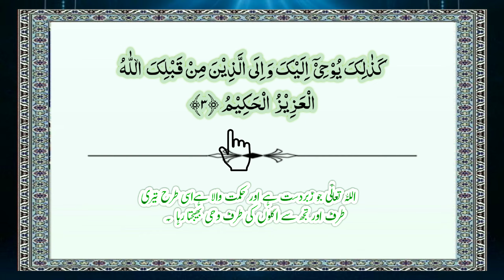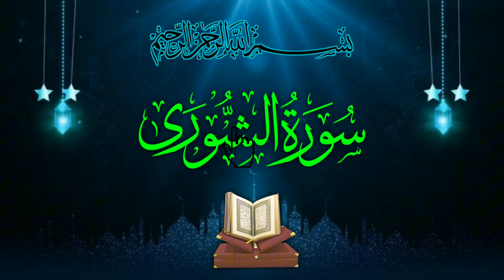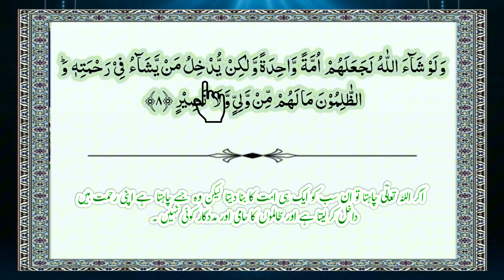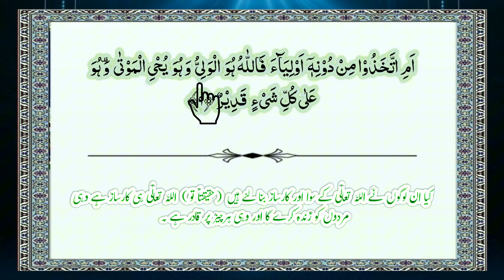Para 25 ruku 2 / Surah shura || Quran recitation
surah shura
quran
quran recitation
surat as shura
surah shura recitation
surah
learn quran para 25
surah ash shura
surah ash shura recitation with hd text
para 25
surah shuara
al quran surah shura
tilawat al quran surah ash shu'ara